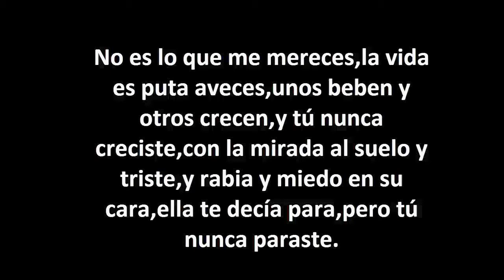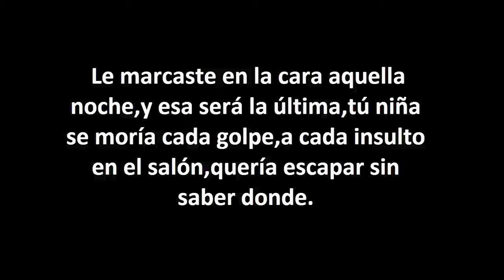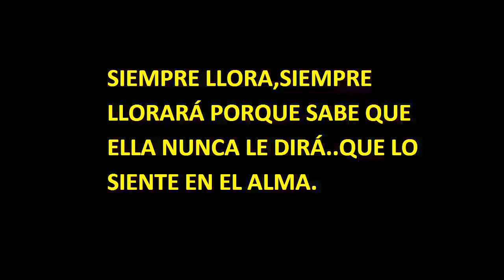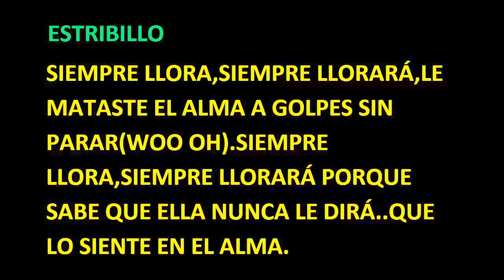Siempre llorará segunda parte (Letra más Descarga)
Agradezcan con un like.